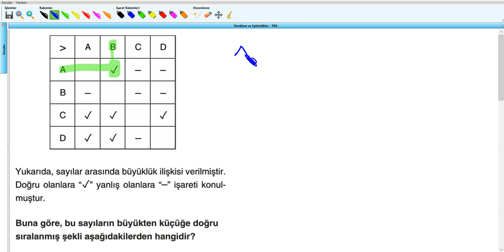MATEMATİK – BASİT EŞİTSİZLİKLER BİR SORU BİR CEVAP 26